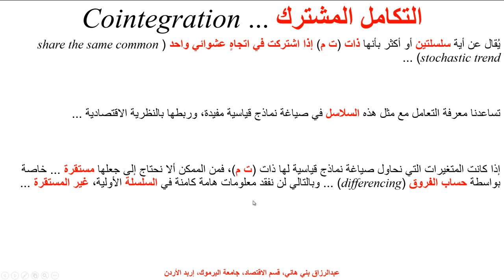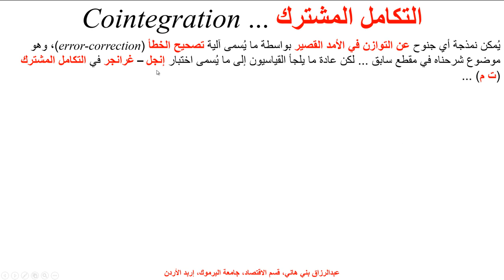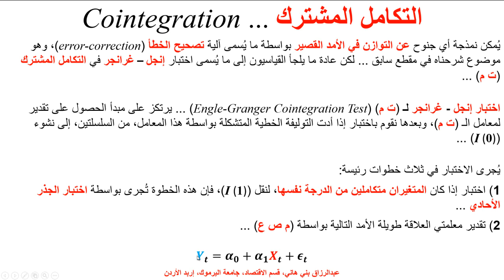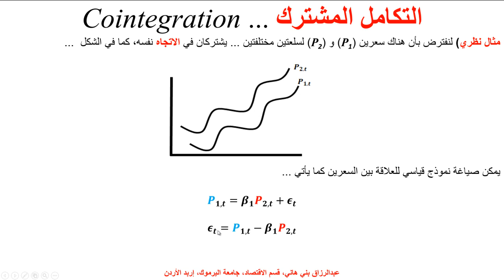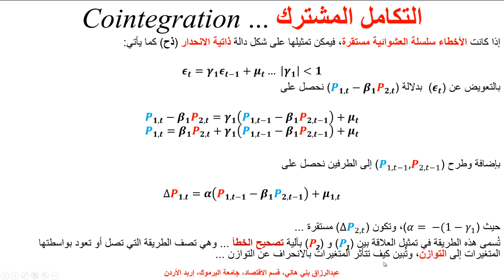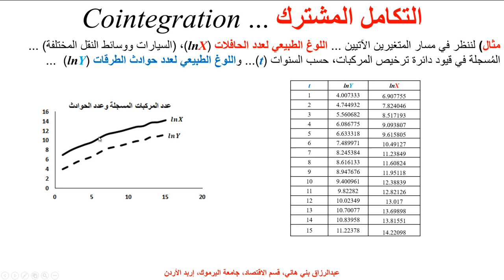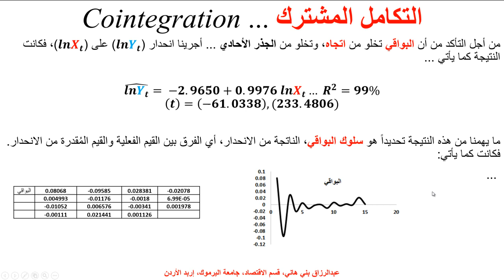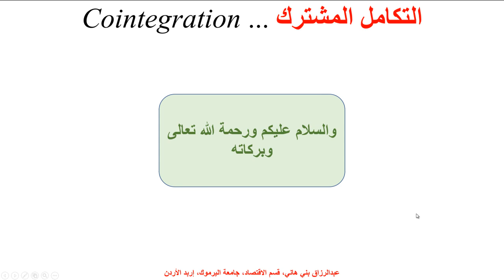التكامل المشترك بين السلاسل الزمنية Cointegration of Time Series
يشرح هذا المقطع مفهوم التكامل المشترك للسلاسل الزمنية، وكيف نختبره، مع مثال بالأرقام ... Cointegrated Time Series, how to test it, with a numerical example